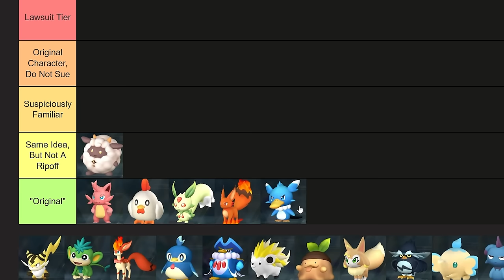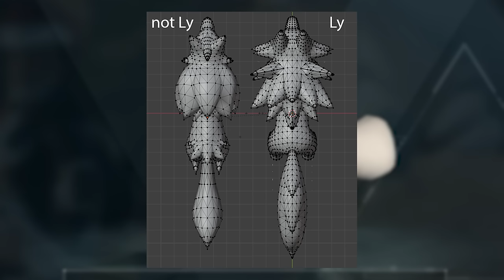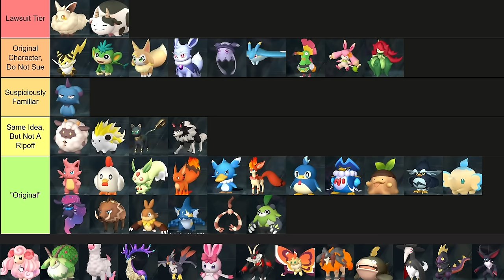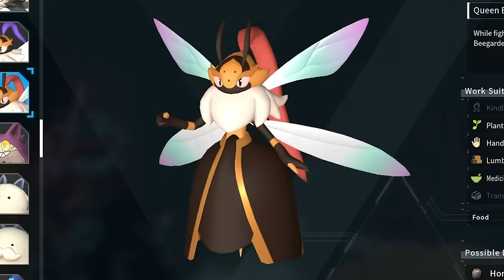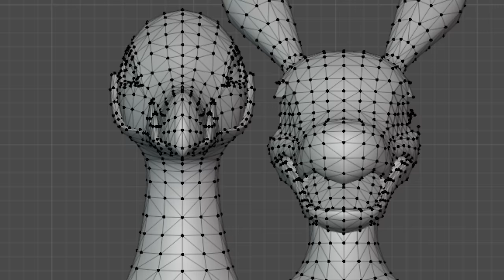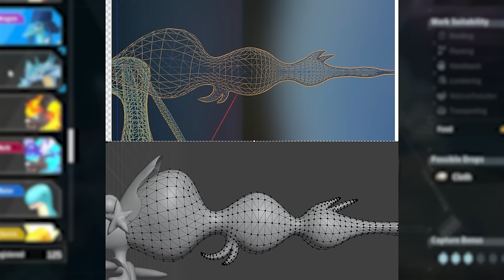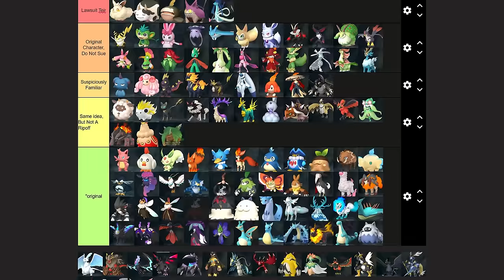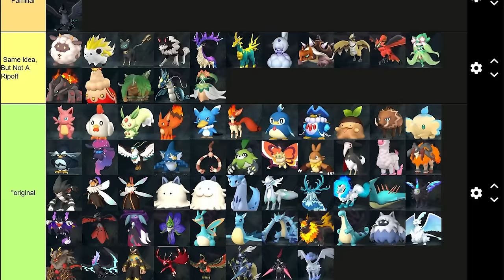PALWORLD Plagiarism Tier list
Ranking Every Pal in Palworld based on how much of A ripoff they are.

Palworld was released by pocket pair inc. to an overwhelmingly positive reception in January of 2024, however what is a  supposed to be a simple open world survival game parody of Pokemon. However the Pal World quickly became involved in controversy as people began to accuse PocketPair of plagiarizing Pokemon. With some going to far as to even claim that they had stolen assets and models from Game freak and the pokemon company.

Today I will be looking at every individual Pal and Pal world, seeing how they compare to pokemon and seeing if there's any truth behind the accusations of model theft and plagiarism.

My name is OnADock! We mainly do Video Game highlights, lowlights, funny moments, meme montages and whatever else I find entertaining here on my channel.